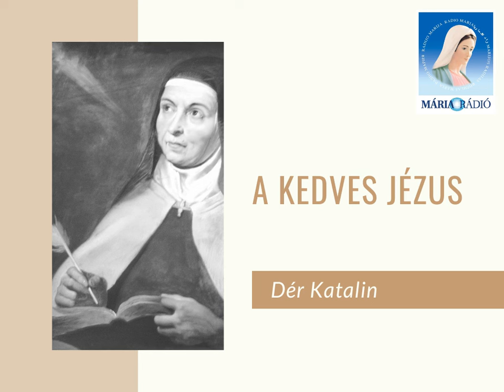Dér Katalin: A kedves Jézus (Lukács evangéliumában)